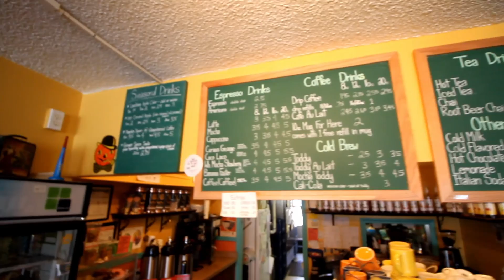The Dvlog October 24 2016 One More Cup & Max"s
Visiting One More Cup (7408 Wornall Rd, Kansas City, MO) cali-coke.
And getting a burger at Max's.